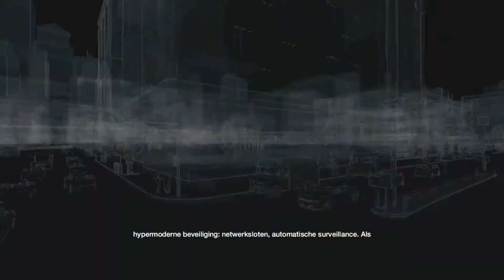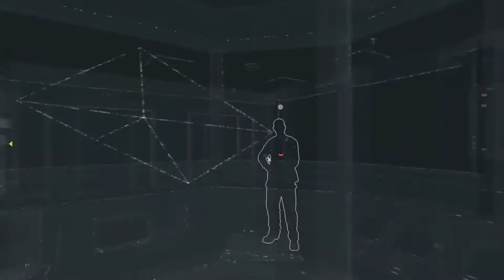Watch Dogs: Part 1 - Mission #9 Dressed In Peels story Walkthrough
This is from Part 1 the ninth mission: Dressed In Peels from Watch Dogs!
enjoy and check out the channel for more great vids and watch us on twitch for great live streaming!